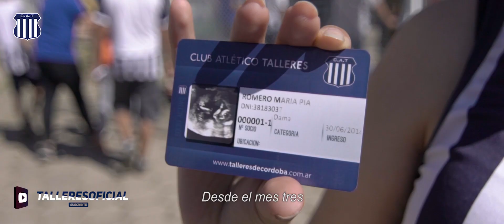Talleres, la Fiesta del Fútbol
La goleada de Talleres 3 a 0 sobre Belgrano en en Clásico Cordobés, desde la mejor óptica.